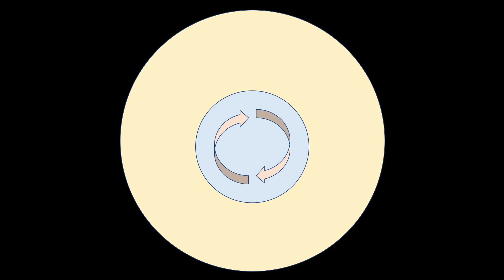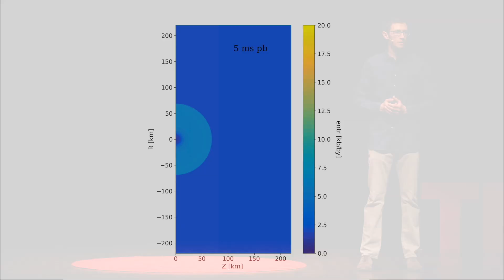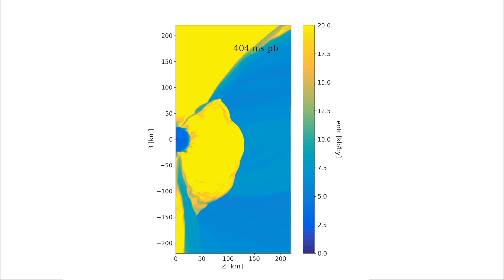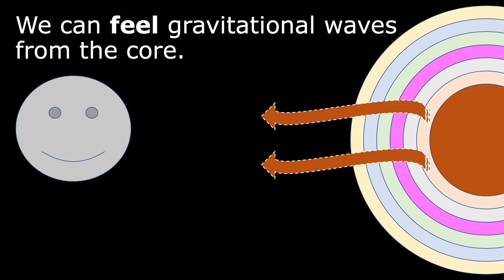The Universe Inside Ourselves | Mike Pajkos | TEDxMSU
Mike’s talk focuses on his area of study ---core collapse supernovae--- and how they play a role in speeding up the chemical evolution of the universe. He discusses how events that take place trillions of miles away have a profound influence on the one thing we all have in common: the human condition. Mike is a graduate researcher currently pursuing my PhD in Astrophysics and High Performance Computing. This talk was given at a TEDx event using the TED conference format but independently organized by a local community.